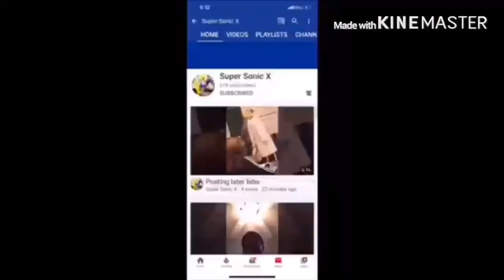Don't shake hands Reaction!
my linke to the razer website. anyway purchases made through here, i will get a cut of it. Lesson of the video: make sure your wearing a glove if your shaking hands with a stranger.
Srpelo ShakeHands Reaction Videos link to razor website, any purchase made through link i will get a cut of